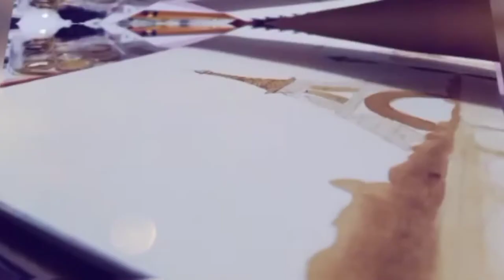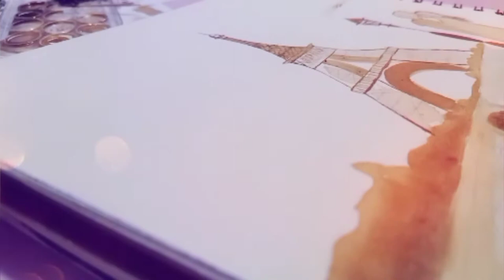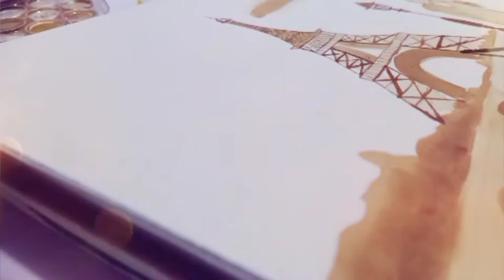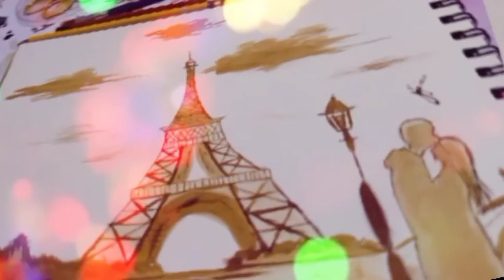Coffee Painting | Eiffel Tower | Paris | City of Love